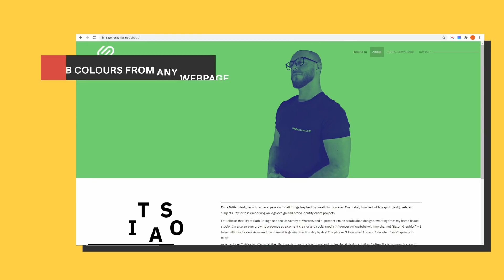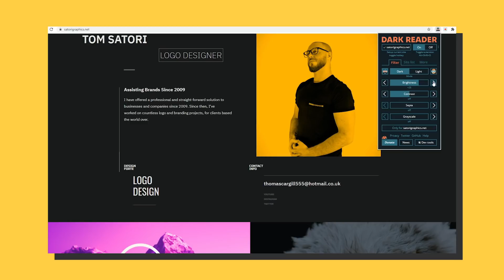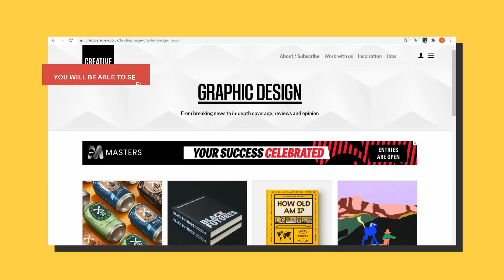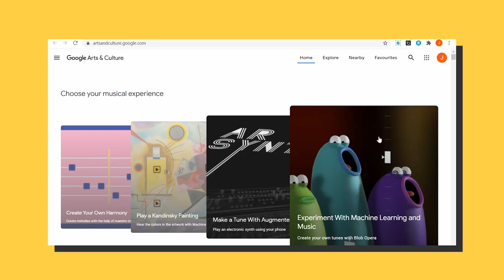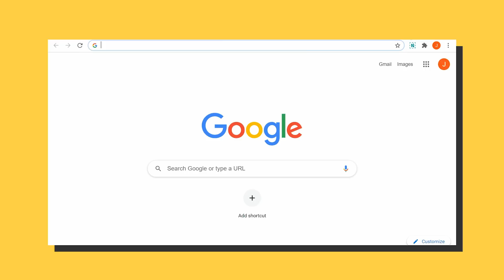Chrome Extensions EVERY Designer Needs (NEW 2021 Edition)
Today learn about 5 AMAZING Google Chrome extensions that every graphic designer needs for 2021. I have handpicked some of the most useful extensions out there for designers and creatives alike, which will boost your productivity and workflow, or just help you become inspired.

When thinking about Google Chrome extensions for designers, it's important to find free ones so that everyone watching this video can benefit from them. Also I want to make sure that they are of course useful and not just some gimmick. That's why I did spend quite a lot of time looking for great Google Chrome extensions for designers, simply for todays video. That's where I differ from a lot of other graphic design channels out there, here at Satori Graphics I do put in a lot of time and effort for you guys, and I hope you find todays extensions useful :)